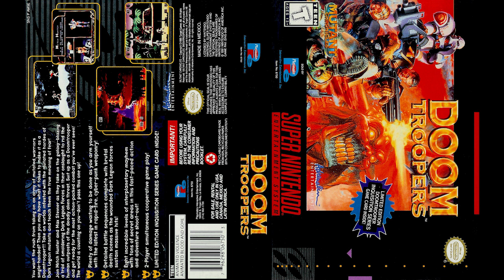Doom Troopers - Super Nintendo | Original Sound Track High Quality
Your help will make this channel always live.

💹Want a specific SoundTrack? Comment in any post at Instagram or leave
a comment in this video.

🔊 Use Headphones and Enjoy!